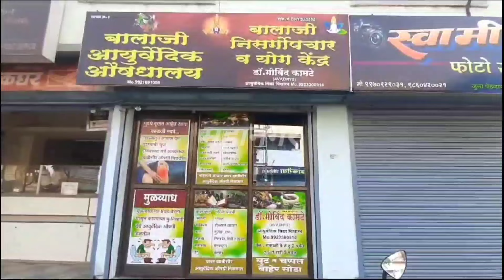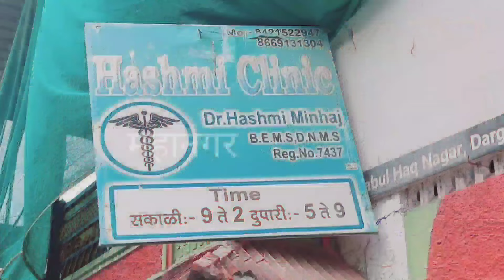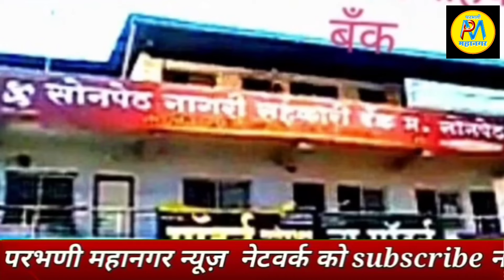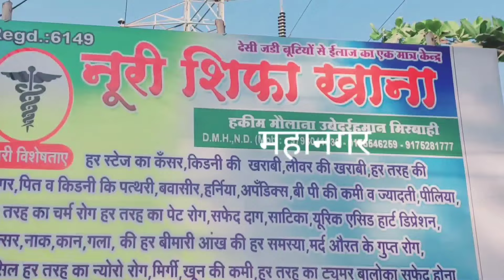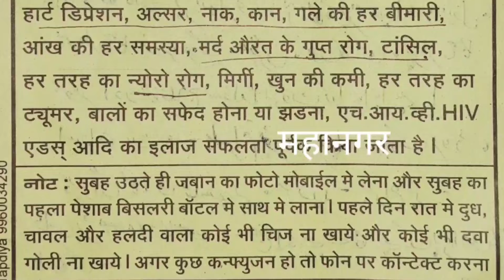22 Jan | परभणी जिले से छोटे बच्चे लापता होने की घटना:अपराध दर्ज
★सोनपेठ नागरीक सहकारी बैंक मे 3करोड 27लाख का गबन:सात पर गुन्हा दर्ज
★प्रभु रामचन्द्र प्राणप्रतिष्ठा समारोह के अवसर पर परभणी मे उत्सव मनाया
★परभणी जिले से छोटे बच्चे लापता होने की घटना:अपराध दर्ज
★टक्कर मे हरण और टुव्हीलरस्वार की मौत:फॉरेस्ट विभाग पर रोष
★केमिस्ट एवं ड्रगिस्ट असो.के अंतर्गत कार्यरत विभिन्न पदों के चुनाव, सर्व साधारण सभा संपन्न
★रेल्वे के नियमों का उल्लंघन करनेवालों से ढाई लाख रुपयों का जुर्माना वसुल
★तुराबुल हक्क रहे.117वे उर्स की प्रशासकिय बैठक संपन्न

►SOCIAL MEDIA •

.9423443436